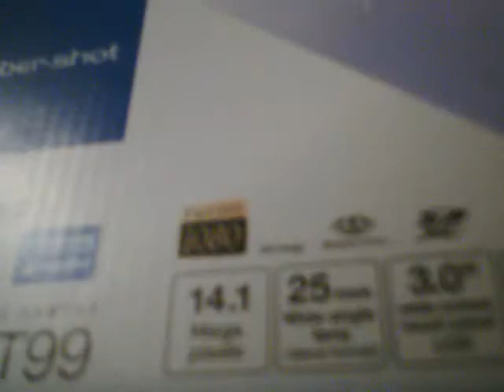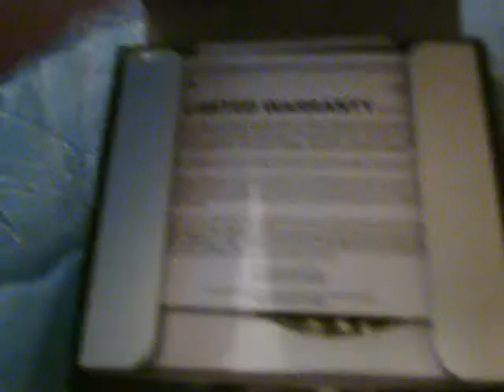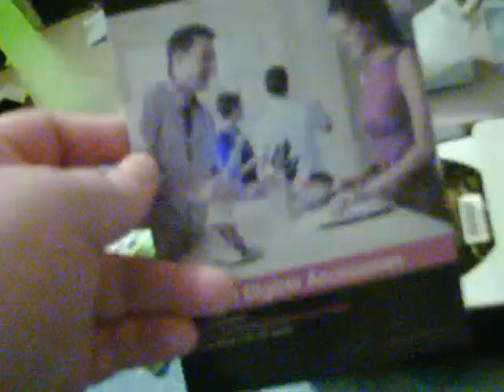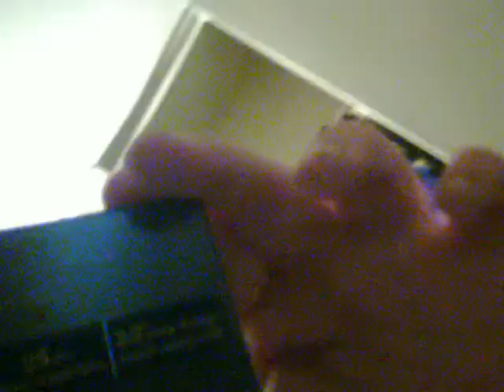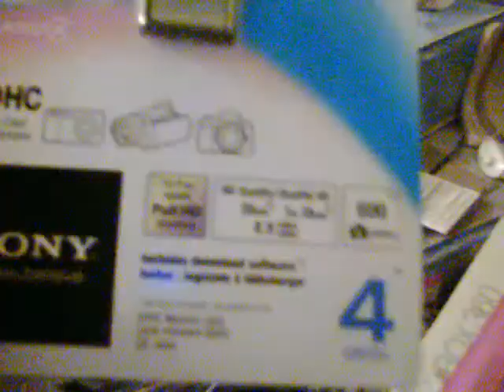Me Unboxing Sony Cybershot T99 Digital Camera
Alrighty everyone

It is time now for another unboxing video here on my BrandenP22589 channel

And today I'm going to unboxing the Sony Cybershot T99 Digital Camera

For use with YouTube and Dailymotion as well

I'll be using this camera for HD videos like on my brand new
PuzzleFan89 channel, all videos are going in HD.

And I'll be using this camera more than my Kodak ZxD and Zi6

I hope you all enjoy the unboxing video

See you all in my next video real soon.

TAKE CARE and PEACE OUT BABY!!!.